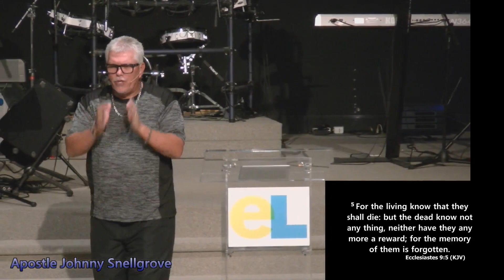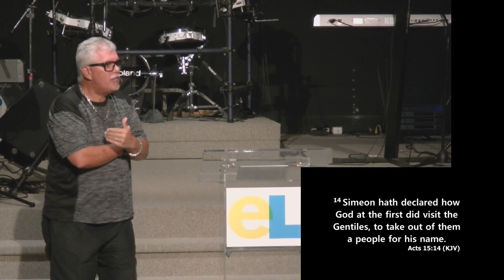What must be Believed